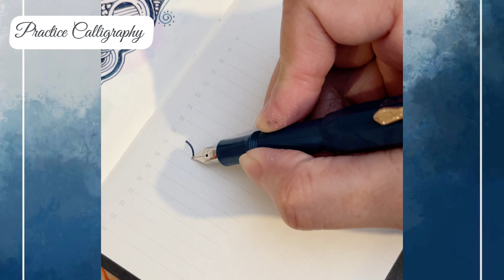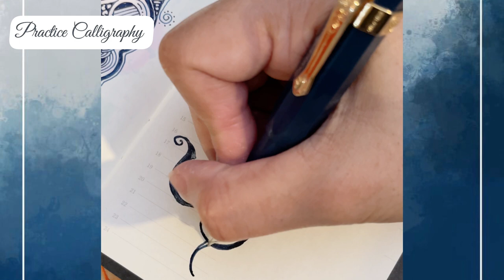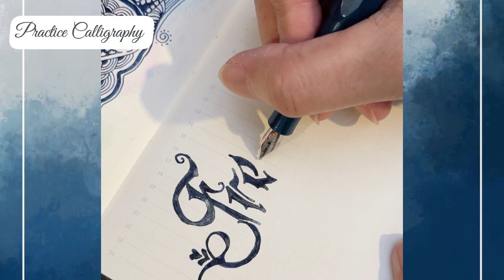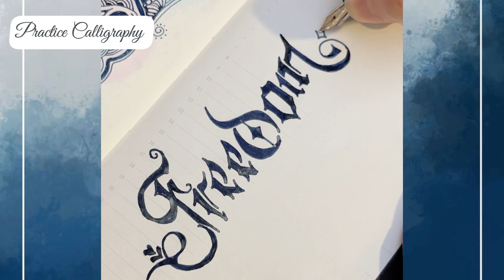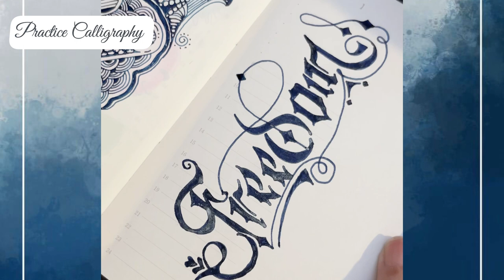CALLIGRAPHY PRACTICE { Freedom } with KAWECO TOYAMA TEAL [ B ]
Beside drawing mandala and sketching, calligraphy is one of the art that I wish to master too.  Let’s practice together !
Don’t forget to LIKE & subscribetomychannel that’s mean the world to me, your support brightens my day.

Have a nice day my beautiful friends, hope everything finds you well!